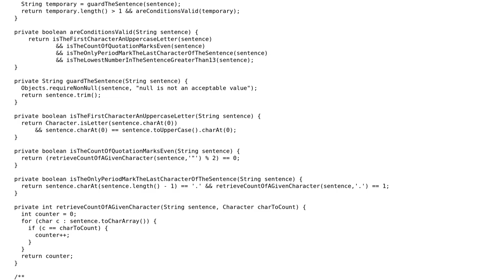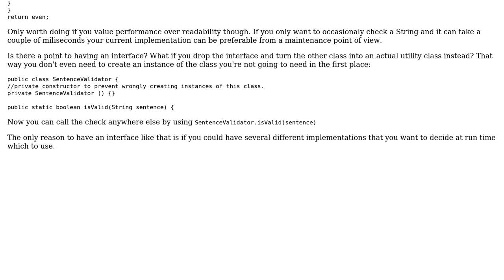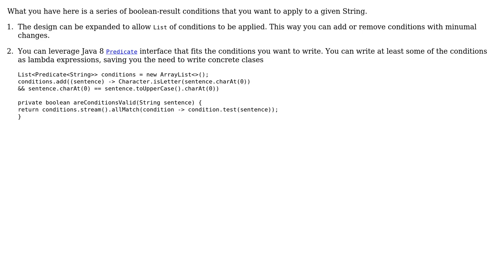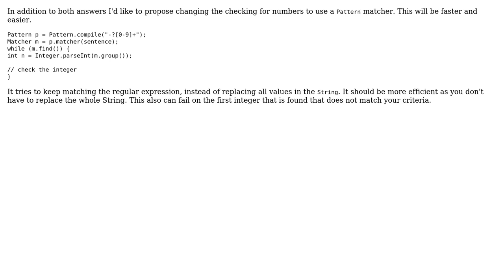Code Review: Checking if a sentence is considered valid (3 Solutions!!)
Code Review: Checking if a sentence is considered valid

With thanks & praise to God, and with thanks to the many people who have made this project possible! | Content (except music & images) licensed under CC BY-SA | Music | Images & others | With thanks to user symon user Sharon Ben Asher user Rob Audenaerde user Imus and the Stack Exchange Network Trademarks are property of their respective owners. You are responsible for your own actions.